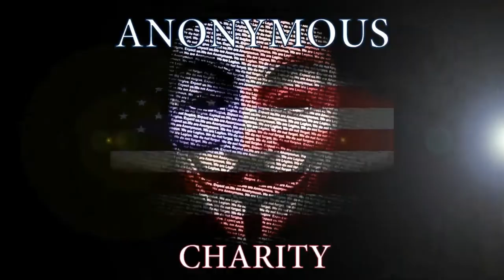Anonymous Message Integrity Initiative The Collective is Under Attack 24 11 2018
Credit: Anonymous

*URGENT* | Since our recent upload dump that revealed the "Integrity Initiative" we have been under attack.

Hello World. This is an important message from The Anonymous Charity, also known as The Collective. This message is dated, November 24th, 2018.

There will be attempts to silence The Anonymous Charity soon. The hope is that you, the public will not see or hear from us, The Collective just as it has been in recent years.

As most of you know, though not from first hand experience, it is becoming more and more difficult to remain anonymous online. The Anonymous Charity are under constant attack by the elite, whether it is physical or digital stalking, having devices hacked, tools compromised, being extremely censored online, and more. We, The Collective will continue as long as we can on YouTube until all of our accounts are shut down, as we always have. But the time is coming swiftly when we will only be able to get the information out to you through our website, as we originally planned. That is why many years ago we began to use YouTube channels and social media accounts to reach the people, and wake you up. Only when you see, and understand and know your enemy as we do see them and battle against them every day, will you be able to defeat them. Once 5G is put in place there will be no possible way to be anonymous online. At all. While the idea of The Anonymous Charity can never die, The Anonymous Charity will be unable to use internet platforms or continue activism.

The changes we, The Collective have gone through will continue, weeding out those who truly hold the idea, those who are agent infections, and the fake anon frauds who are ruled and run by government agencies. The Anonymous Charity does not do what it does for fame or recognition, the point of The Collective is to have no identity. It is the information that matters, and the information is all that matters. Our identities, like our personal opinions, do not matter, which is why we wear the mask and conceal all identifying factors. It is not about us. Only the information matters. Only the truth matters. Not only will censorship make it impossible for real anons to be on public platforms and social medias but 5G eliminates the possibilities of encryption, it will eliminate the deep web, and it will thereby eliminate us, The Anonymous Charity. The infection of frauds we have faced over the last 11 years will be all that is left.

As The Anonymous Charity has known this for many years, most of us have taken our work as 'Anonymous' from behind the screen, into real life. Many of us have furthered our education and have become involved in politics, schools and more, in order to continue our work to spread the idea and bring down the elite. We who are true to the idea will always remain thus, whether we will be seen by the public or not. It is not about us being seen. It is about you being free.

This is why we have been working to wake you up. So that when we are gone from here, you will have been well equipt with the knowledge you need to defeat the enemy and free yourselves. We have exposed who your masters are, and the multitude of chains they have locked around you. We have exposed how they use religion and banks and governments and education, what the true purpose of war, and money is. We have exposed how your mind has been controlled from birth for a great many generations and we have exposed to you how to correct it and free yourself. Though all of the information we have shared with you has always been available for you, practically staring you in the face waving at you, humanity has been trained not to learn, not to look, not to think, not to feel, not to be human, but to only have the life the elite gave them. Humanity has been enslaved by the elite for thousands of years. It is so easy to correct. It is so easy to be free. But first you must realize you are a slave, and after that realization, you must choose to be free or stay enslaved. Convenience or life. The choice is yours. It always is. But you have to make it. As time runs out, the window is closing for you to rise.

The year 2019 will very well be the final year of any true Anonymous protest. So you have a choice to make. Will you stand for your freedom? Or will you continue to be a slave?

Those of us who have risked everything to wake you up will see if our years of endless work has paid off, or if you truly do not care to be free. It will be self evident if humanity will take this chance, or not.

We are in this together. You can choose to stand for humanity, or you can choose to pull the trigger on it. You have to choose to stand for your freedom, or allow yourselves and the rest of us to continue to be murdered, infected, silenced, and enslaved by the elite.

NEW: "The Integrity Initiative Guide to Countering Russian Disinformation May 2018" Video Out NOW!